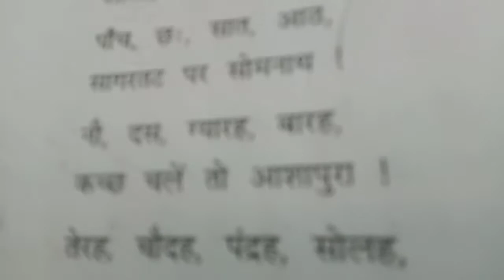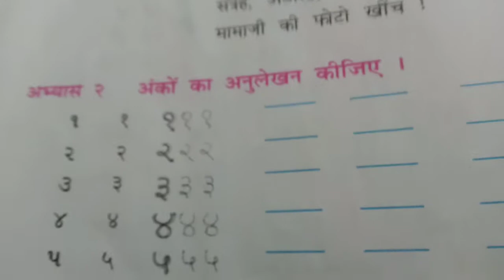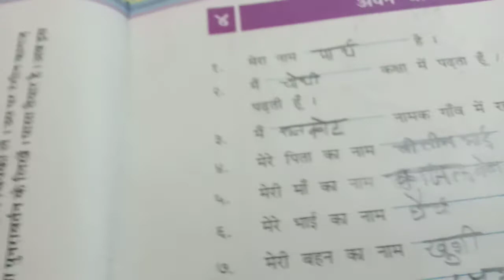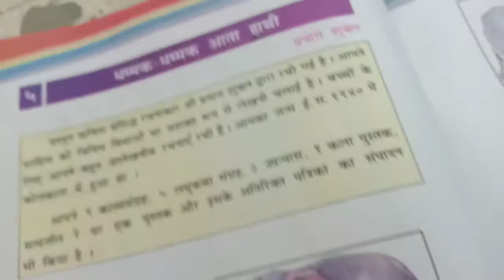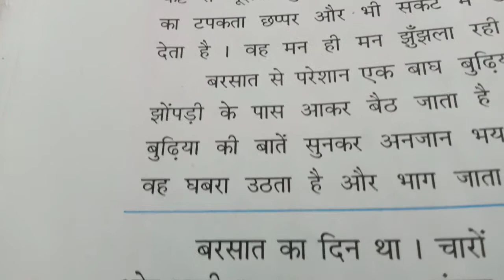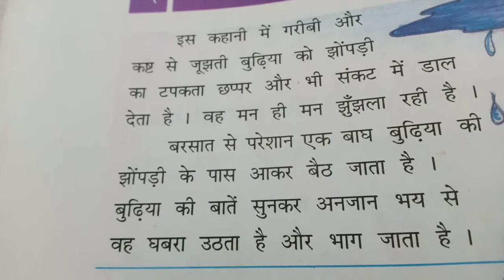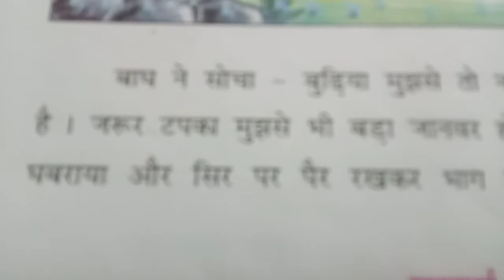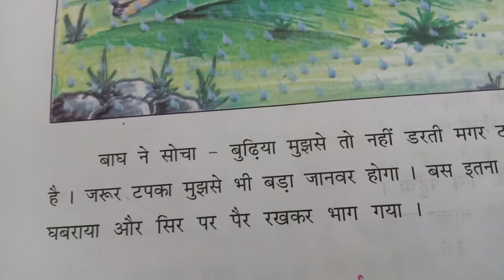હિન્દી || ધો. 4